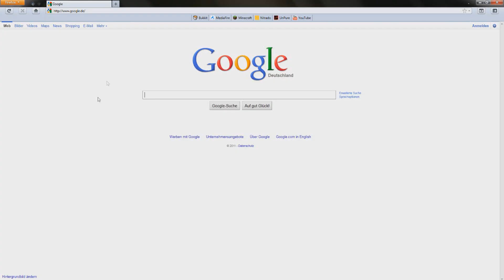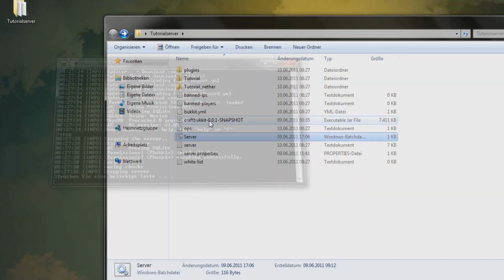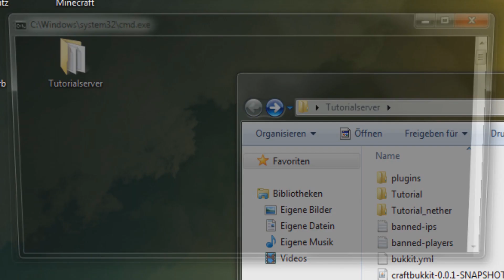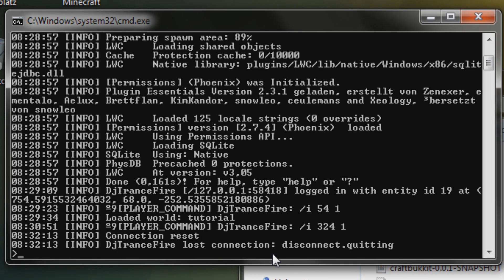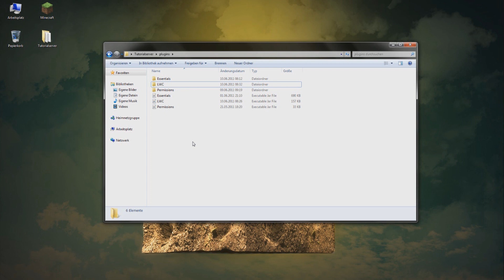Minecraft - LWC Plugin (Bukkit) - German [HD]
Tutorialinhalt:
1.  LWC Plugin installieren
2.  LWC Permissions einstellen
3. LWC InGame

Downloads:
Notepad++: